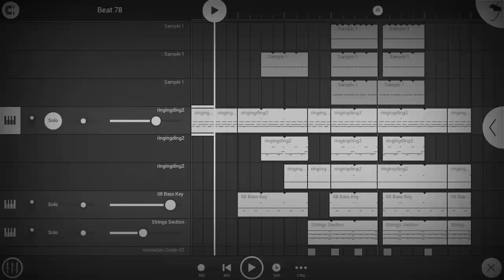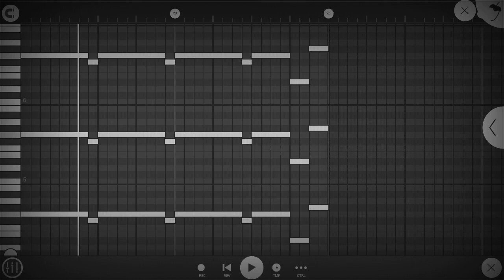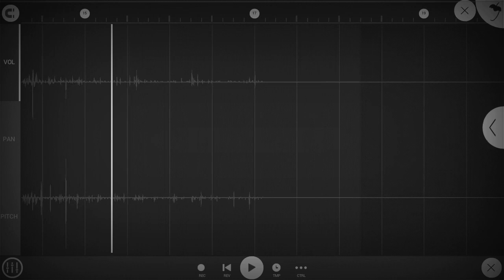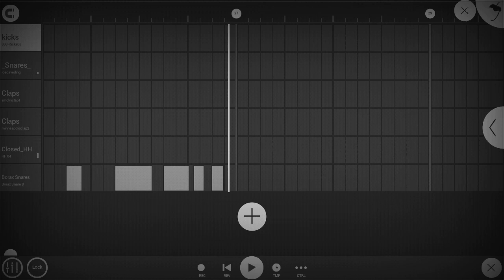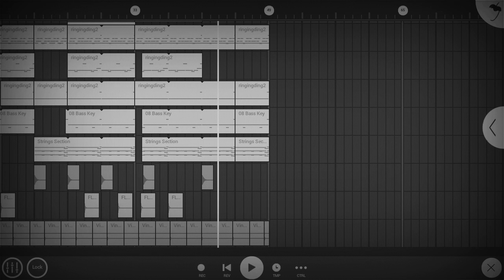How to make Dark Trap Beat using FL STUDIO MOBILE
This video is about music tutorial using fl studio mobile how to make dark hip hop beat Prod. by Mugendz